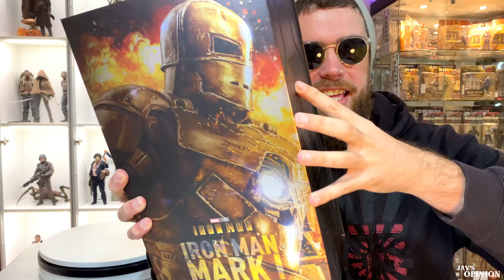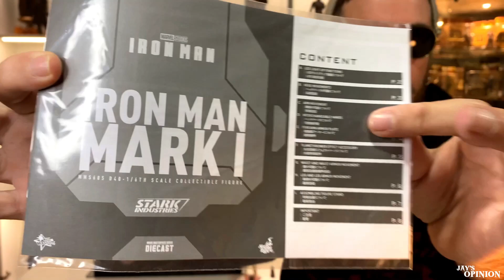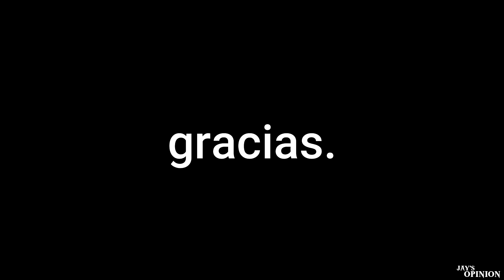Figura 1/6 "IRON MAN - MARK 1" de HOT TOYS🔥 - Unboxing en Español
Hey que passs...hoy hacemos el unboxing de un piezón de Hot Toys que nos traslada a la primera película de IRON MAN, con la icónica armadura del MARK 1.

→ Watch: • InfiNoise - Bring me back to life (Fe...  ​​​​​​​​